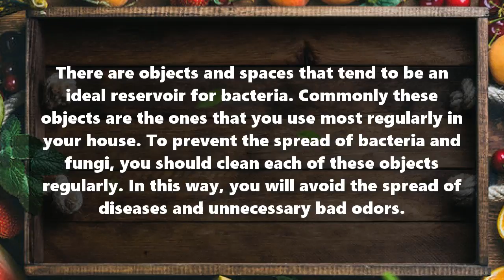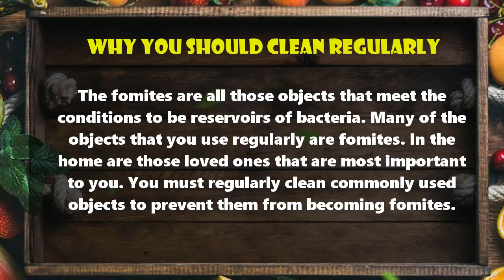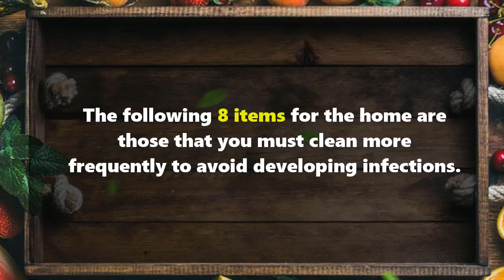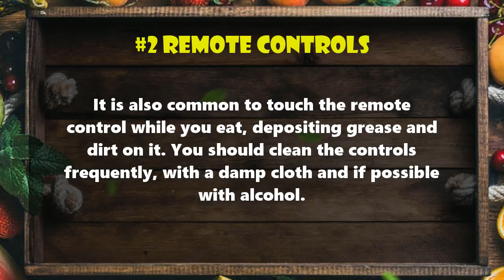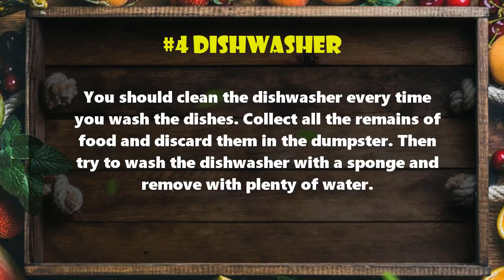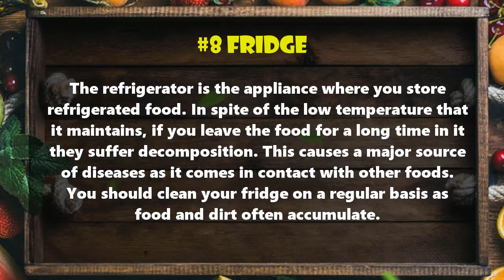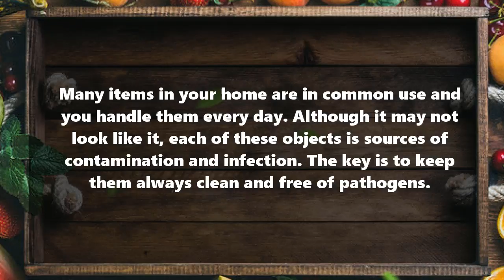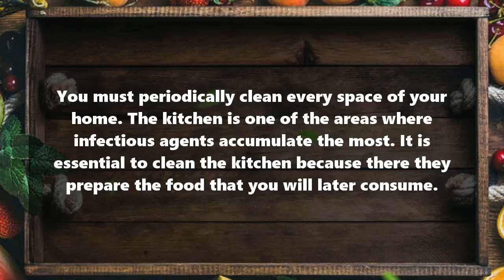8 Things In The House That You Should Clean Every Day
8 Things In The House That You Should Clean Every Day

Kitchen sponges

The sponges with which you wash the dishes tend to be an ideal reservoir for bacteria and fungi. This is because most of the time they are wet due to constant use. The humidity provides an adequate environment for the growth of these microorganisms.

Another cause of bacterial accumulation in sponges is food waste. Eventually, when you wash the dishes there are food residues adhered to the sponges. It is advisable to wash the kitchen sponges well after using them and dry them.

Remote controls

The remote control of the television and the air conditioning are some of the objects with which they interact most. Sometimes when you get home you take the remote control directly to turn on the TV. In this way, you are transferring all the pathogens that you bring from the street to this object.

It is also common to touch the remote control while you eat, depositing grease and dirt on it. You should clean the controls frequently, with a damp cloth and if possible with alcohol.

Phones

Every day you use your phone more than fifty times on average. By touching your cell you are transferring all the microorganisms that you have in your hands. Remember that the hands are that part of your body that has more contact with pathogens.

You should clean your phone every day and, if possible, before making or answering calls. When you bring your cell phone closer to your face you will be inhaling all the pathogens that are in it. The influenza virus is sometimes transmitted in this way.

Dishwasher

Sometimes, even if you wash the dishes and pots properly, food waste remains in the dishwasher. This can cause bad odors and be a source of contamination in your kitchen.

You should clean the dishwasher every time you wash the dishes. Collect all the remains of food and discard them in the dumpster. Then try to wash the dishwasher with a sponge and remove with plenty of water.

You can prepare a water solution with a touch of disinfectant and lemon shells. So, apart from cleaning and disinfecting your kitchen, you will condition the environment with a pleasant aroma.

Keys

The keys are also objected that you use every day and that you bring from the street full of pathogens. You must clean your keys with frequencies, washing them with running water and disinfecting them with alcohol.

Kitchen Cloths

Like sponges, they are used to clean kitchen surfaces. In these spaces, it is normal for food and fat residues to remain. You must wash your kitchen towels correctly every time you use them.

It is recommended that you wash the kitchen cloths with chlorine at least once a week. Chlorine kills almost all the microorganisms that can be pathogenic for man. This way you will be eliminating an important source of bacteria and fungi.

Bathroom towels

Something similar happens with bath towels. The problem with them is that they are wet regularly and sometimes tend to remain wet. Ideally, you should change your bath towel every week and wash them frequently.

Fridge

The refrigerator is the appliance where you store refrigerated food. In spite of the low temperature that it maintains, if you leave the food for a long time in it they suffer decomposition. This causes a major source of diseases as it comes in contact with other foods. You should clean your fridge on a regular basis as food and dirt often accumulate.